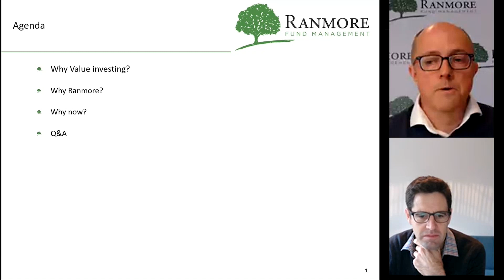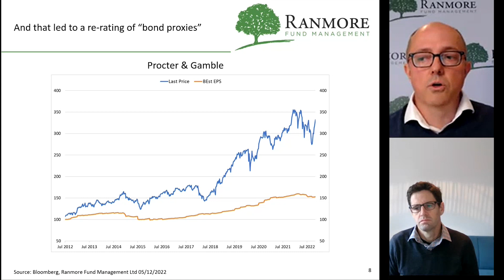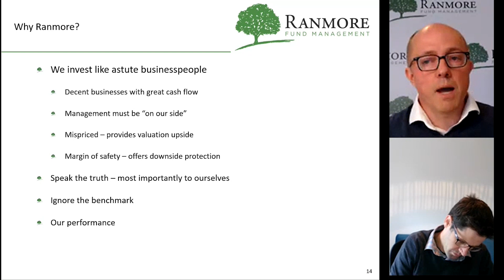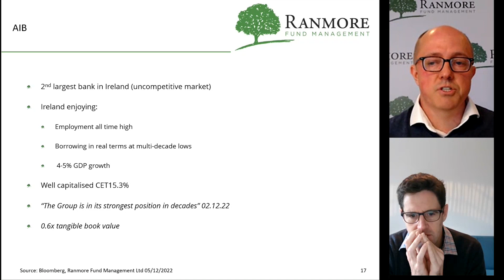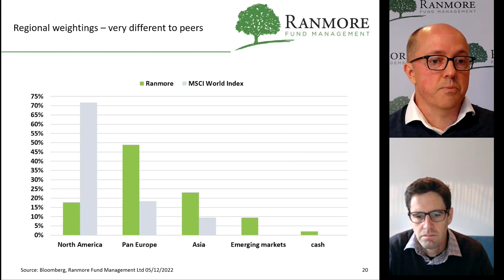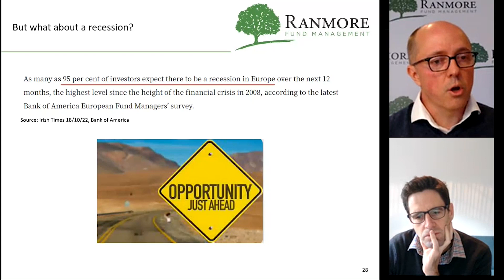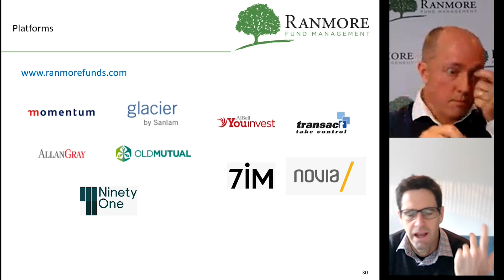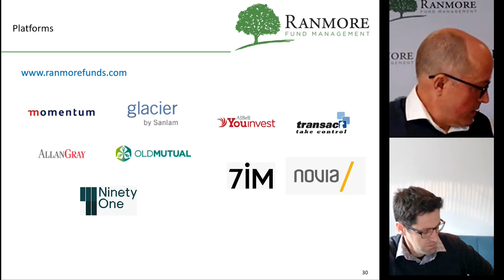Is now the time to be a Value investor?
If you have any questions drop a comment